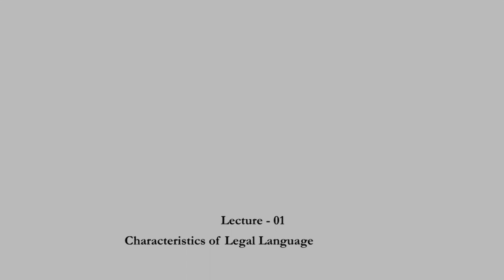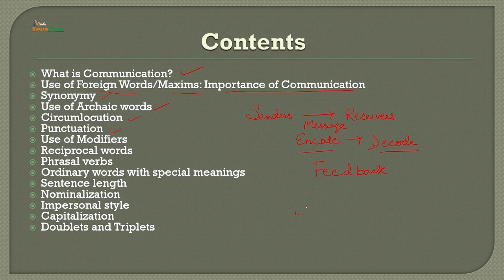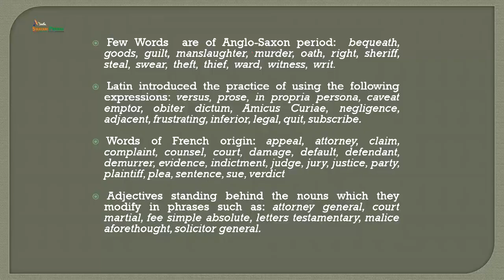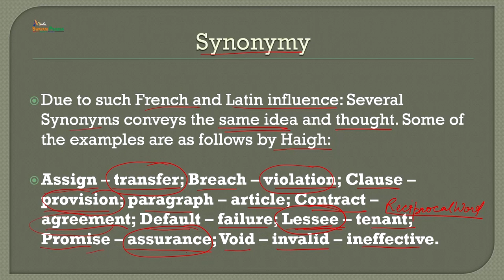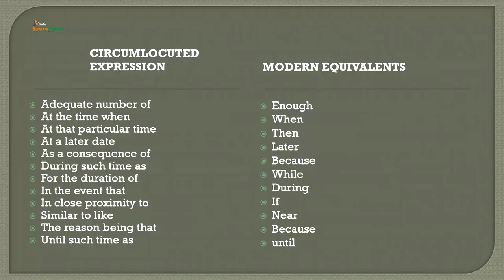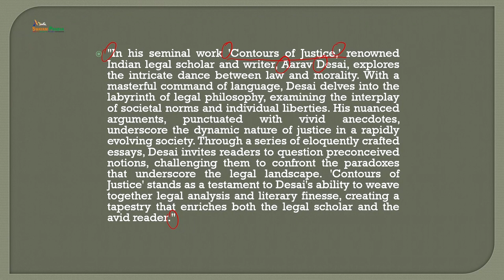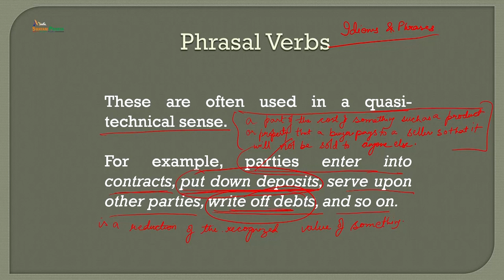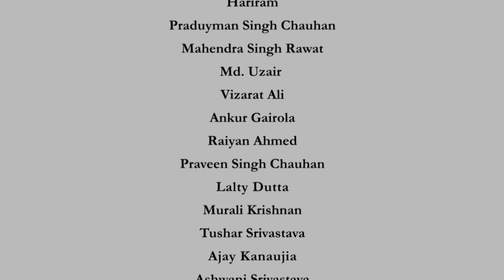Characteristics of Legal Language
Subject : HSS
Course Name : Legal Language/Legal Including General English